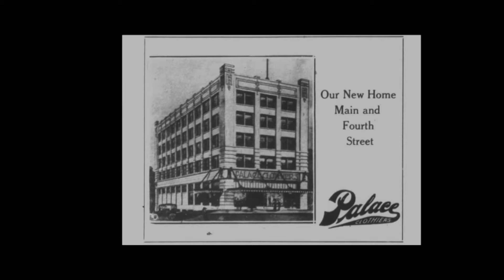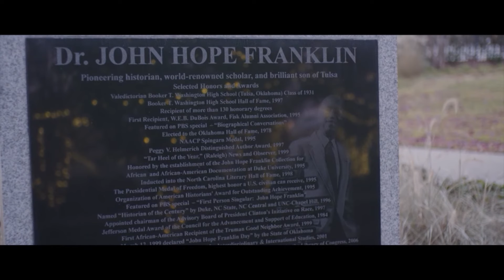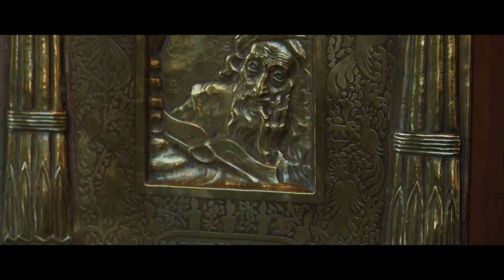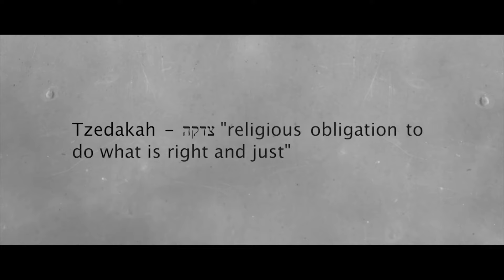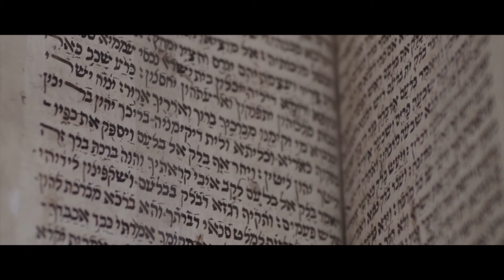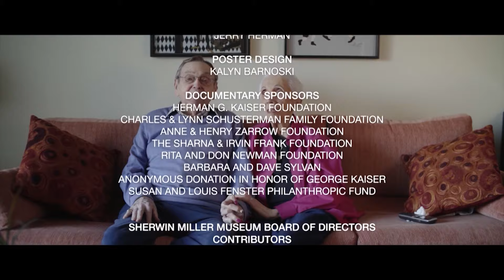L'dor V'dor: Generation to Generation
This independently produced documentary, distributed by RSU Public TV, is the story of Tulsa Jewish Community from its arrival in America, to its settling in Indian Territory, to its contemporary commitment to our city. The film explores the human condition of our city’s collective history. Themes of persistence in the face of hardship and discrimination, institutional racism, the taking of responsibility and ownership for one’s community, and dreams of a better life are addressed.